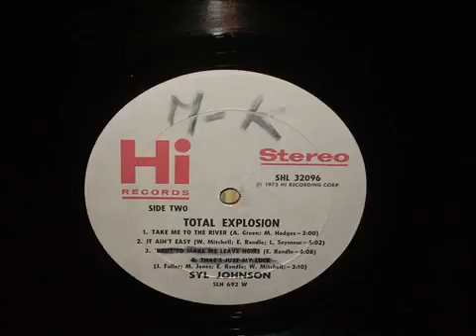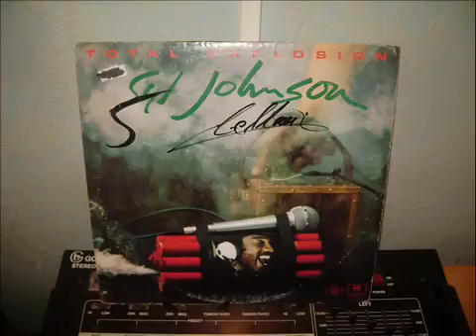SYL JOHNSON it ain't easy